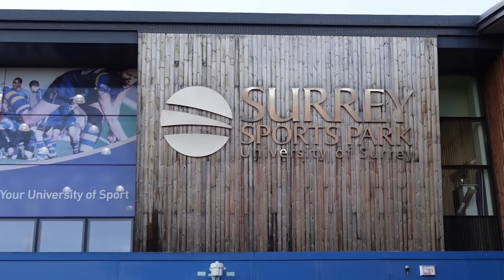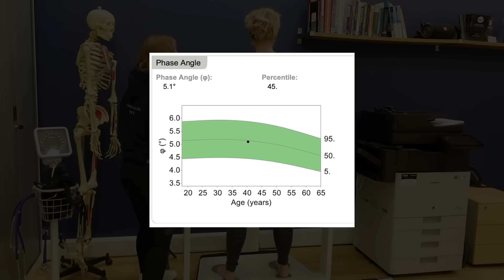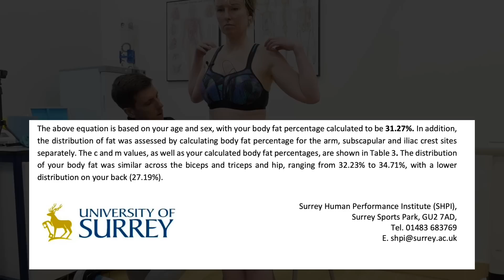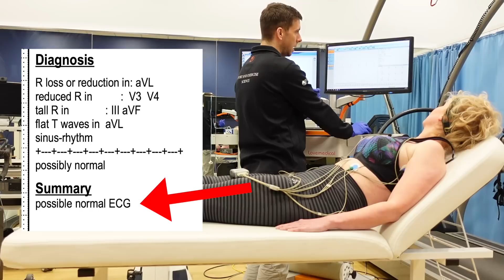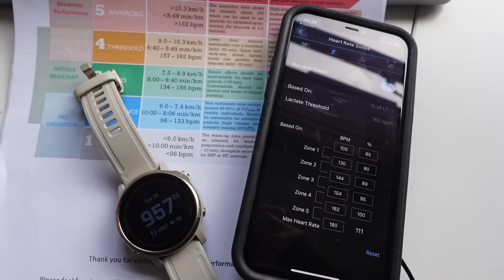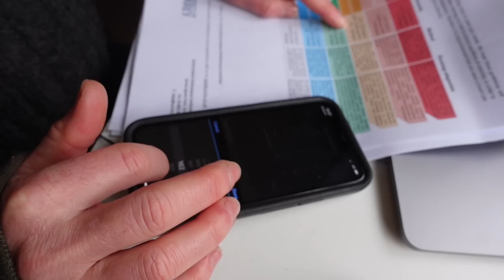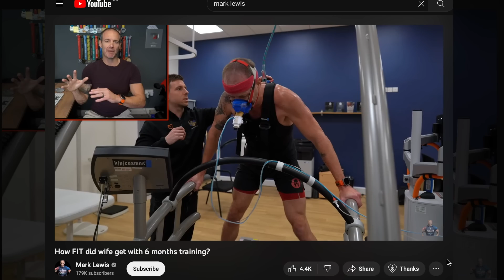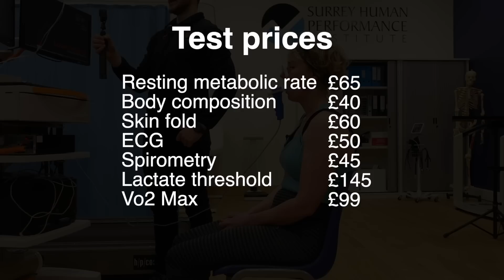VO2 Max + Lactate Test (is my Garmin watch accurate?)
I did a number of fitness tests to see how fit and healthy I am, and compared the results to my Garmin watch.
Tests included:
- Resting metabolic test
- Body composition & skin fold test
- ECG
- Spirometry
- Lactate threshold test
- Vo2 Max test

A massive thank you to The Human Performance Institute at Surrey University for having me!

They offer a 100-day trial.

KIT I USE:
- Sony ZV1 camera
- Sony AX53 camera (for night vision and as second camera)
- Rode Wireless Go Mic
- Rode Lavalier Go Mic
- Rode VideoMicro Mic
- Joby RangePod Tripod
- Joby GripTight Pro Telepod
- GoPro 11
- GoPro Shorty Handle
- Samsung 1TB SSD
- SanDisk Extreme Pro 64GB memory card